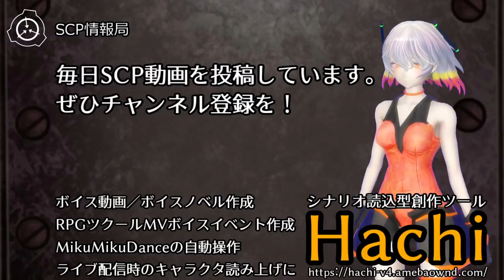【怪異145】SCP-970-JP - 老狩る雪合戦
オブジェクトクラス：Safe